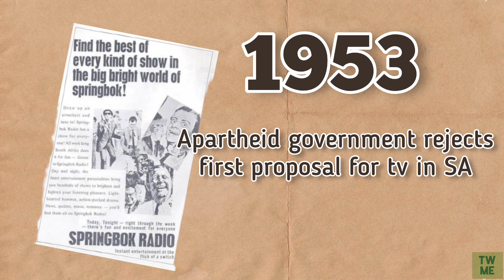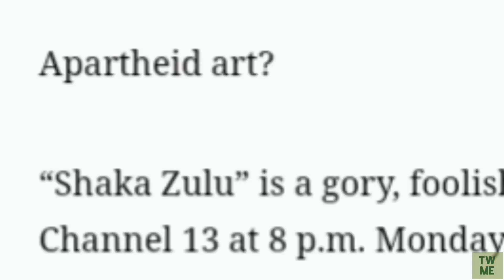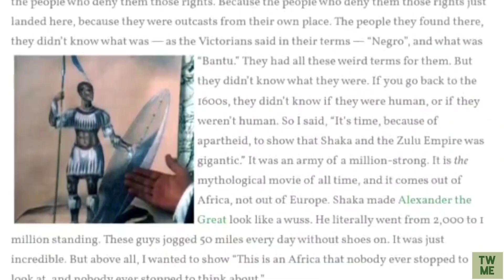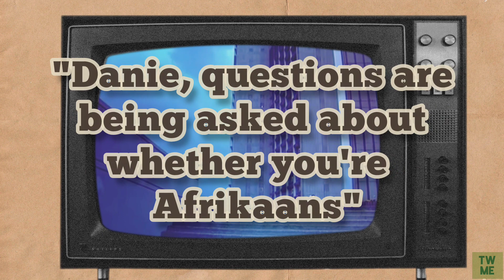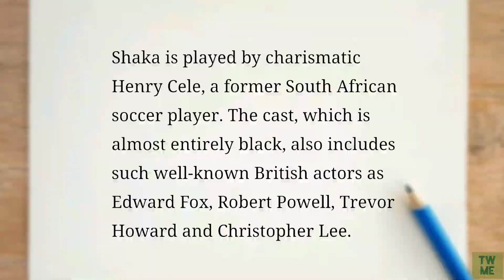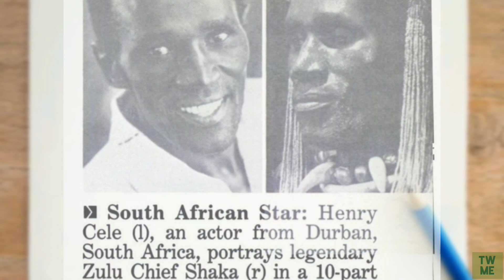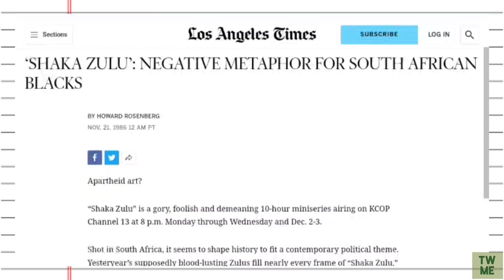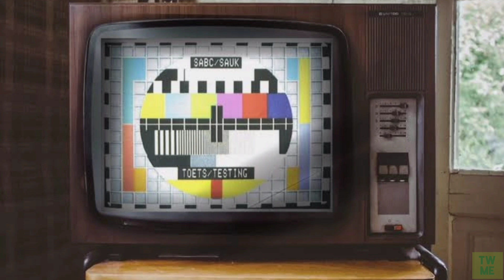a review of Shaka Zulu (1986)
it goes all the way to the top

CLIPS
Young man upset and frustrated receiving a message - Mixkit

Henry Cele Interview - @gildedboy (TikTok)

Henry Cele as Shaka - @kadlanga (TikTok)

MUSIC
Musician: Jeff Kaale

Musician: Jeff Kaale